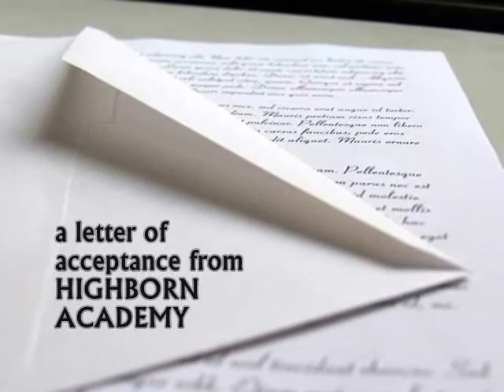GIFTED by Nishad Cote. The Official Book Trailer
Jack Jones is an exceptionally intelligent fourteen-year-old who suffers from boredom and isolation at his public school. After a letter of acceptance comes from the prestigious Highborn Academy, Jack encounters a new world where he develops his talents for both academics and comedy, while growing emotionally through facing the challenges that naturally accompany friendship, love, family, and being part of a community. Suddenly, Jack is amongst his intellectual equals, with a roommate who wants to befriend him, a scholastic competition to study for, and even a girl he can’t stop thinking about – but he’s convinced that none of them will like him for himself. Jack changes his entire life and personality around in an effort to make himself more likable and “cool”. His social life gradually takes a turn for the better, but he’s about to learn that if he can’t accept himself for who he is, neither will anyone else.